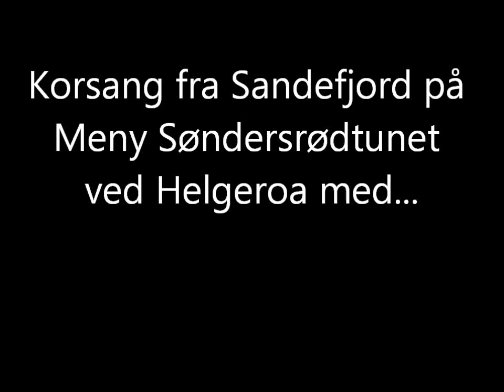Mannskoret Hvalkjæften på Søndersrødtunet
Mannskoret Hvalkjæften kommer fra Sandefjord. 17. Juni 2011 hadde de sin sommeravslutning på Gunnars Verksted og Cinema Fantasia. MEn før de kom så langt var det innlagt stopp på MENY Søndersrødtunet ved Helgeroa i Brunlanes